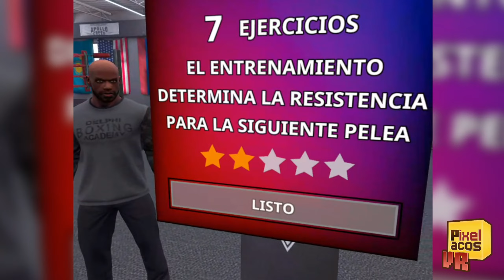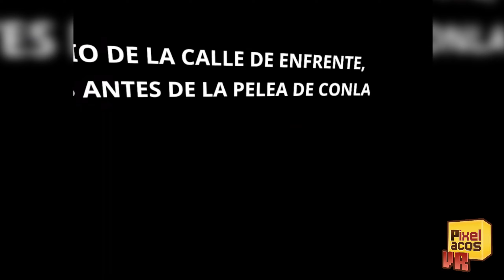Creed: Rise to Glory - (Oculus Meta Quest 2) - No Commentary Gameplay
Toni (13 years old) plays the official Creed game for Quest 2.

The sound is cracked only when you stream to computer. During gameplay, on headset, sounds good.